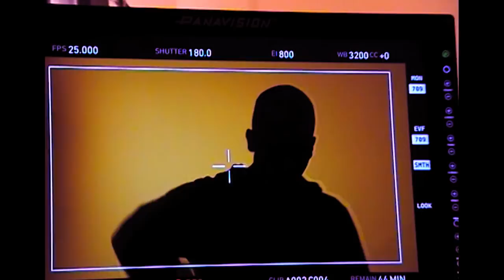RxR - For The Kids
Music video by Joseph Griffen, RxR performing For The Kids. (C) 2016 Risky Records Limited.

Produced by Key to the city
Vocals by Resin & Risky
Director - Joseph Griffen
Director Of Photography – James Rua
Editor – Connor Strati
1st AC – Chris Mauger
2nd AC – Veronica Crockford-Pound
Art Director – Joseph Leary
Grip/Gaffer – Tom Sorrell & Jack Gow
Wardrobe – Sam Montgomery
Production Assistant – Gloria Griffen
Sound – Crime Heat
Engineered by Luke Berryman